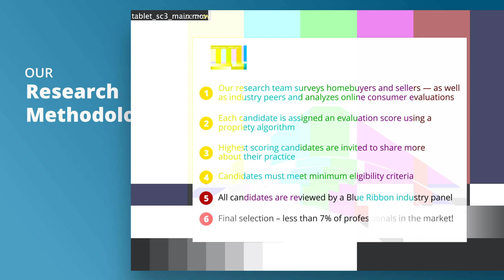2021 Five Star San Francisco East Bay Five Star Real Estate Agent Kim Ott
Kim Ott wins the 2021 Five Star Real Estate Agent Award! Five Star Real Estate Agents represent those who are outstanding in their field. Winning agents are selected as a result of a rigorous and objective research process. For any market, each year’s field of winners represents no more than 7% of agents within the market.